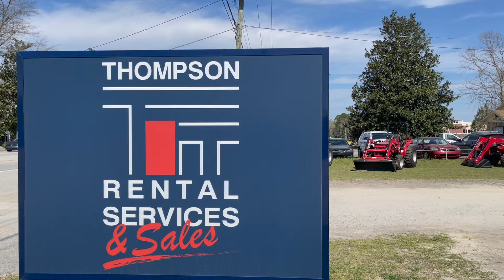Thompson Rentals, Sales & Services 2023 Mahindra Financing Ad